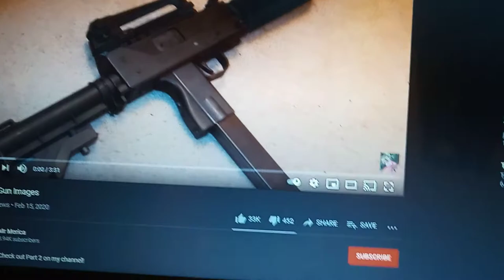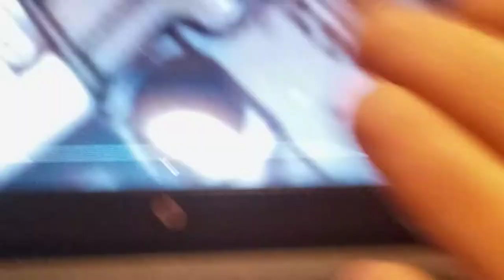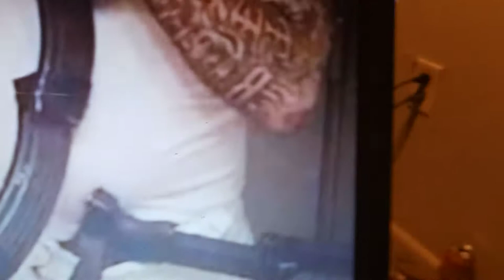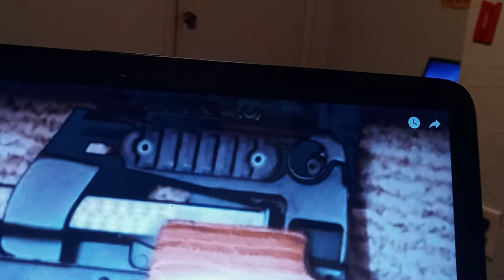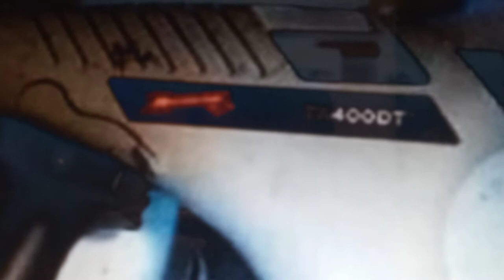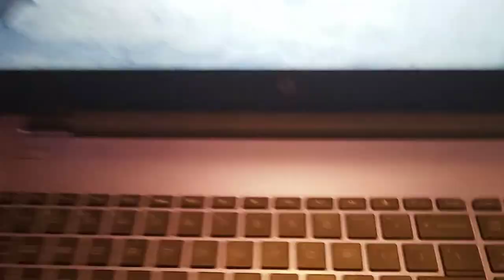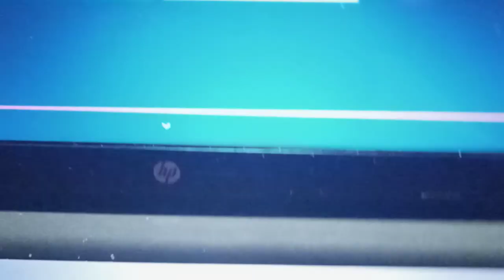cursed gun images part 3